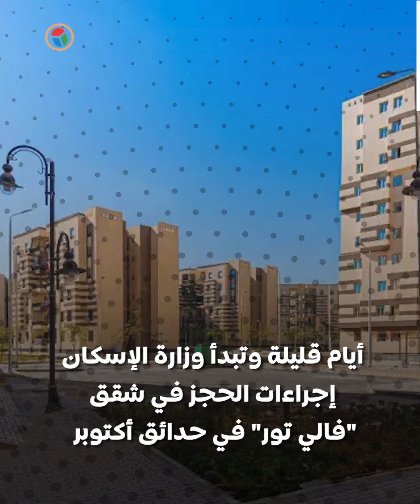كيف تحصل على شقة في الإسكان المتميز "فالى تورز"؟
احجز شقتك في "فالى تورز" بدفع مقدم 150 ألف جنيه، عبر الموقع الإلكتروني في 30 يونيو